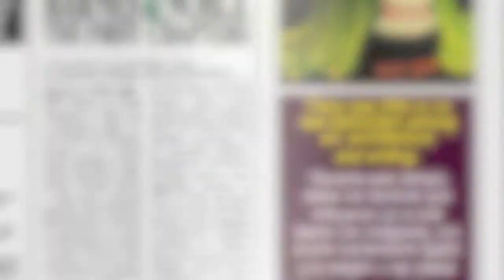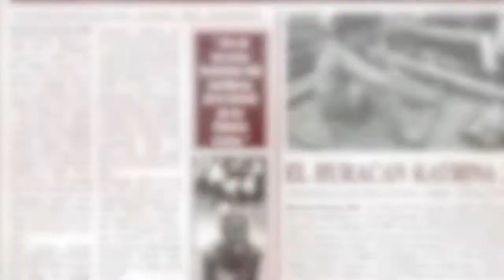Leon Metz SWChronicle Edu©8th Anniversary 2015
The Southwest Chronicle Edu©
Educational. Dual language. Unconventional.
Published By: Travel The Pass Mass Media Pinnacle Est.1991
ALL MATERIAL COPYRIGHT WITHOUT LIMITATION.

What if you could nourish their growing minds? In today’s world reading is the essential foundation for educational, social and economic advancement. The Southwest Chronicle Edu© is a bilingual academic application working to promote literacy throughout our communities and enrich classroom instruction via numerous multimedia platforms since 2008. We are parenting a powerful, assertive, dual language audience and are designed to make reading a fun, inspiring and beneficial learning experience for all ages.
Each of our highly endorsed, pedagogic inclined technologies and programs has contributed to one another throughout the course of our ongoing twenty-four year résumé --Travel The Pass Mass Media Pinnacle Est 1991.

facebook:  Travel The Pass Mass Media Pinnacle Est.1991
YouTube: Travel The Pass
Google+: travelthepass

¿Qué pasaría si usted pudiera fomentar la sabiduría en nuestra comunidad? En la actualidad la lectura es la base fundamental para el avance educativo, social y económico. The Southwest Chronicle Edu© es un programa informativo - bilingüe - educativo; donde presentamos una síntesis de el alfabetismo en nuestras comunidades --a través de varias plataformas de medios de comunicación desde 2008.